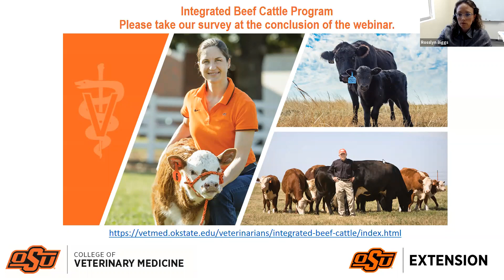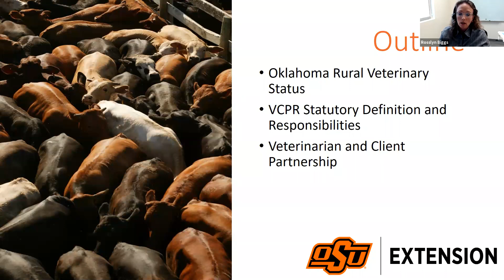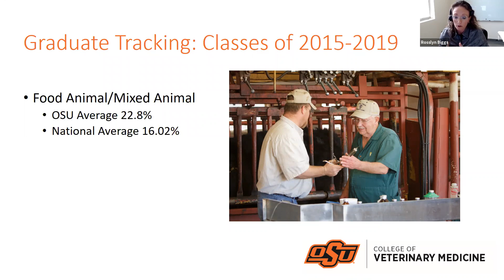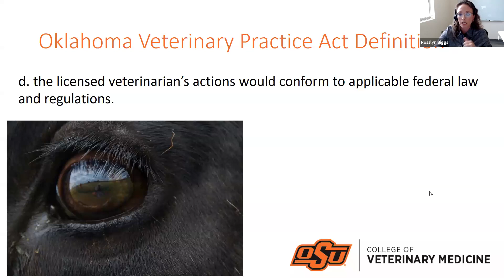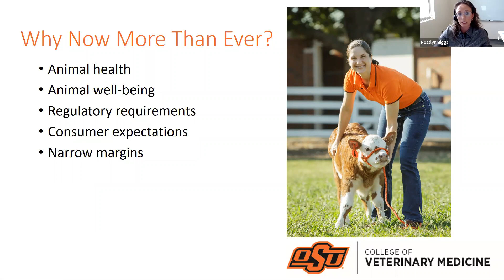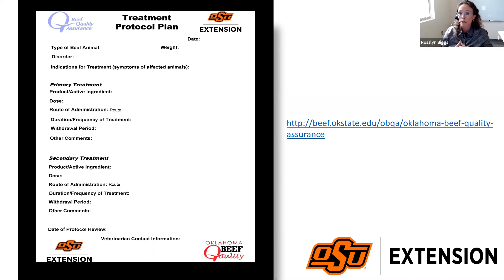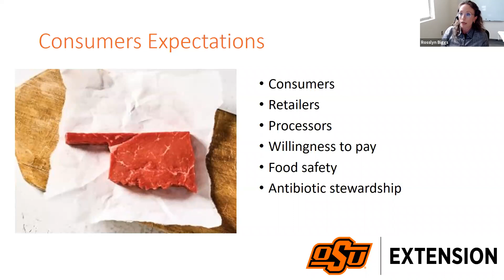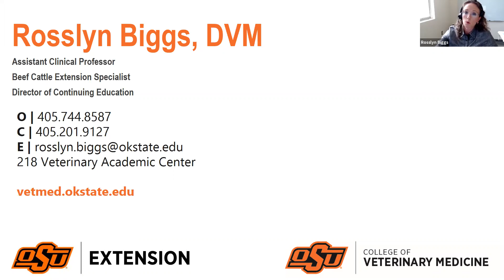OSU Extension: Effective Veterinary-Client-Patient Relationships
Dr. Rosslyn Biggs with the OSU College of Veterinary presents Medicine Effective Veterinary-Client-Patient Relationships. This webinar is part of the OSU Rancher's Series and was presented on  Thursday, October 8, 2020 | 12:30 - 1:30 p.m.